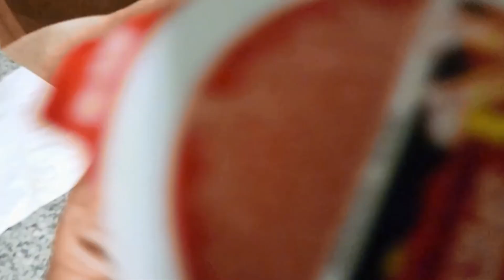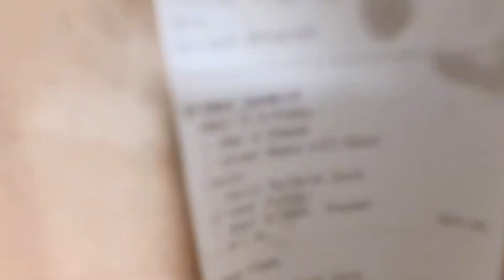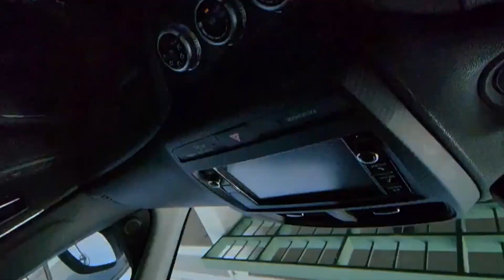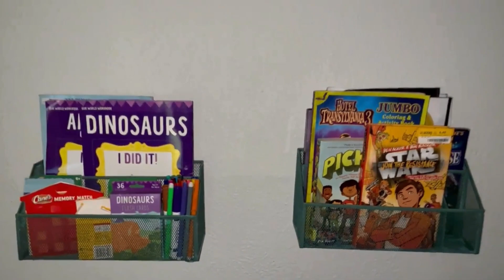Hood Don't Like Me | Living in Dallas | Cooking Dinner | Thrift With Me | AmberBear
Hey, hello, how you doing?!
In today's vlog, I had  to call 911 because someone stole my Cadillac converter! My mom tries to uplift me about it, and we do a grocery haul and make dinner. Later in the video, we go thrift shopping to decorate my stepson's bedroom.
The Hood Don't Like Me! | When Life Gives You Lemons | AmberBear Vlogs

0:00 – Video Montage
1:21 - OTP with Police
3:09 - OTP with my Ma
10:53 -  Sunday Morning
12:07 - Getting Evidence
13:29 - ASMR Grocery haul
19:06 - Thrift Shopping

Let me know what content around the Dallas Ft/Worth you would like to see from me whether from my personal pov or from a mother stand point; I am here for it! I plan to vlog some dates by myself really soon so stick around child!!
While I am catching up on editing feel free to hang out with me on BIGO!
Earn Bonus in BIGO LIVE! New users or returning users filling in my invitation code 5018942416 will get more surprises!
We'll both earn $100 when you join Chime and receive a qualifying direct deposit!
TEMU CODE :::::::::TEMU CODE:::::::::::TEMU CODE::::::::::::TEMU CODE

The translated versions of these Terms are provided for your reference only. If there are any discrepancies between the English version and versions in other languages, the English version shall always prevail.
AMAZON LINK TO MY CAMPING ESSENTIALS
If you are in the Dallas are and are looking for a car, I recommend you ask for Duane at CHACON AUTOS!!!